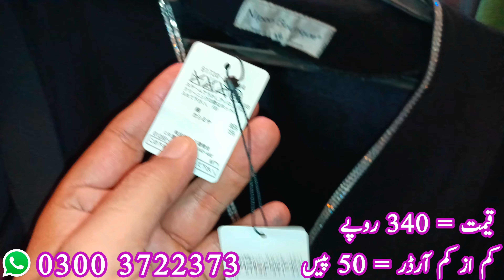London Ka Ladies Abaya Rs.340 | Preloved Ladies Abaya | Lunda Bazar